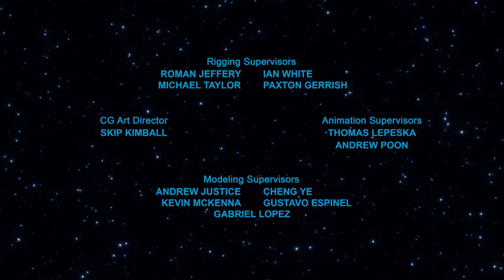STAR WARS | AVENTURAS DE JÓVENES JEDI | La princesa y los Jedi + El mal día de Kai | Episodio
Nash y los jóvenes Jedi transportan a una princesa. Luego, el mal día de Kai empeora cuando una misión simple se complica.

Todo esto y más. Ya disponible en DisneyPlus